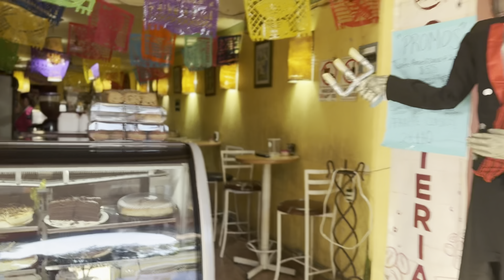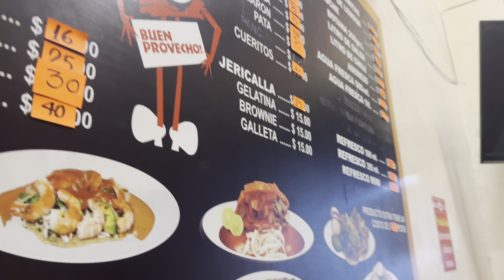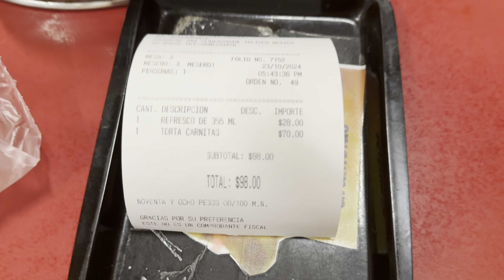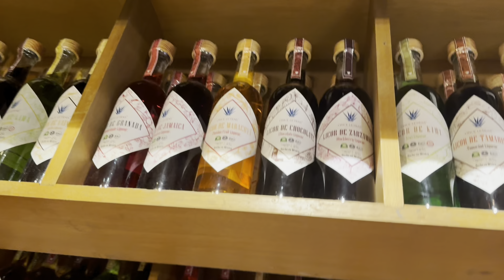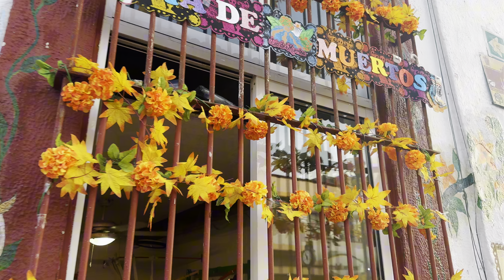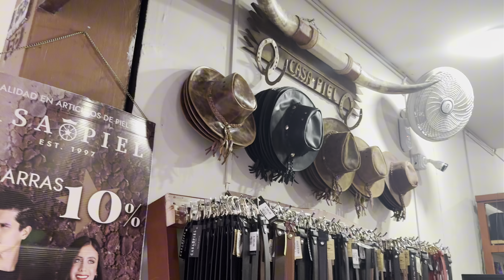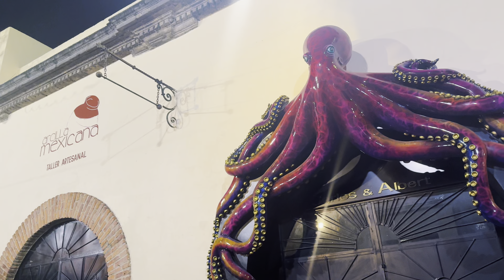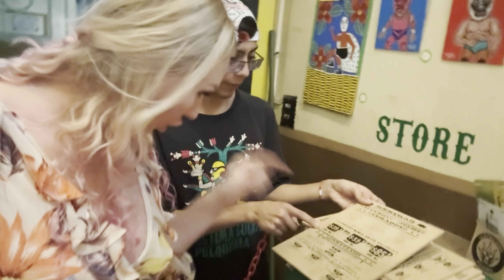Perdí en Tlaquepaque de Jalisco